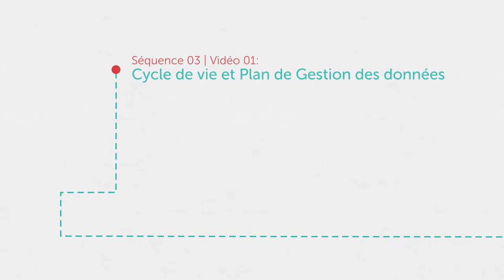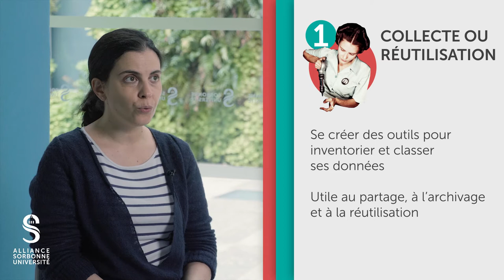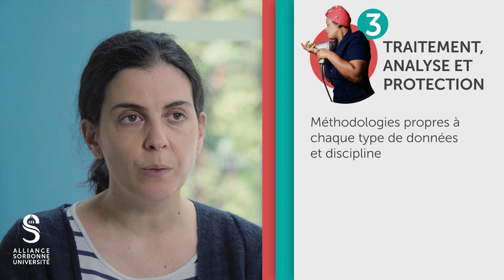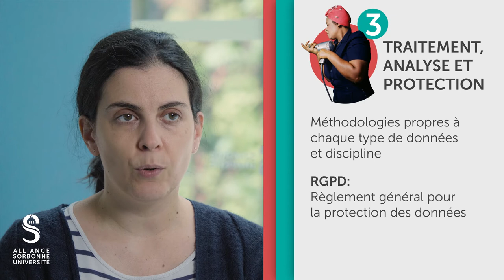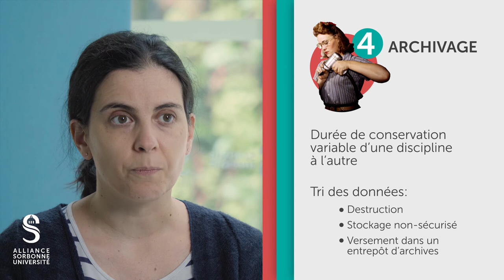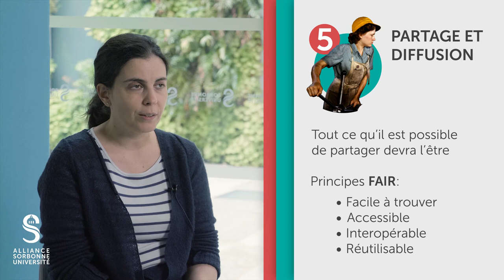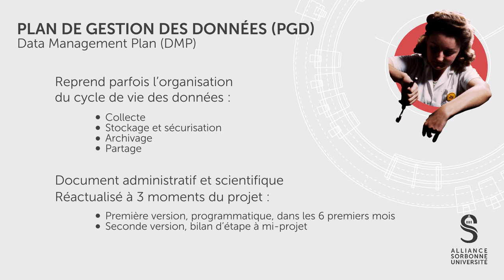Cycle de vie et Plan de Gestion des données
Ouvrir ses données de recherche d'une manière qui permette leur réutilisation nécessite un grand travail d'organisation. De la conception à l'archivage et à la diffusion, Cécile Arènes détaille, dans cette vidéo didactique, les étapes à inscrire au plan de gestion des données et à mettre en œuvre tout au long d'un projet de recherche.

Data cycle and management plan
Opening up your research data in a way that allows it to be reused takes a lot of organizational work. From design to archiving and dissemination, Cécile Arènes details, in this didactic video, the steps to include in the data management plan and to implement throughout a research project.

Intervenante / Speaker : Cécile Arènes